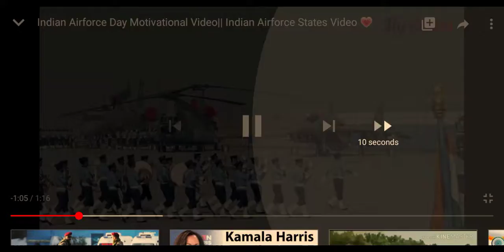Indian AirForce Day Motivation Video//Indian AirForce